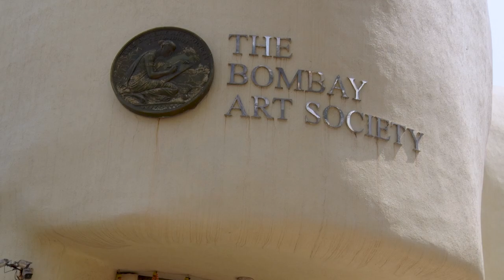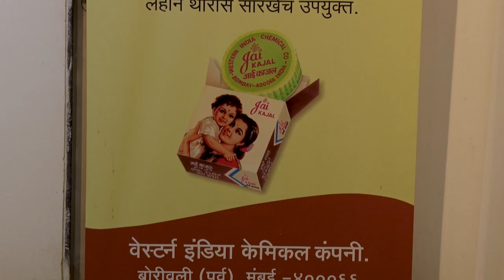APAC Photofry 16 and 5th Egata Painting contest गप्पागोष्टी प्रमुख पाहुण्या सौ. शमा निनावे जी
Chief Guest Model, Actor Ms, Shama Ninawe ji, Jury professional artist Mr. Kishor Nadavdekar ji, Anchor Rj Madhura Prabhu Annaredy, Apac Co-founders Mr. Vinayak PuranikSir, Archana Deshpande Joshi
VC: Mr. Vinayak Joshi
Venue : The Bombay Art Society, Bandra